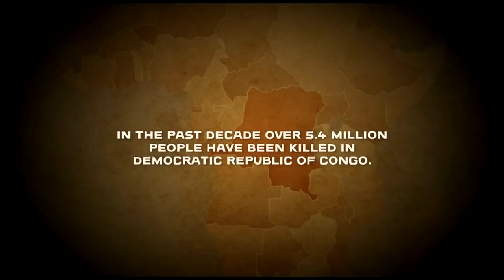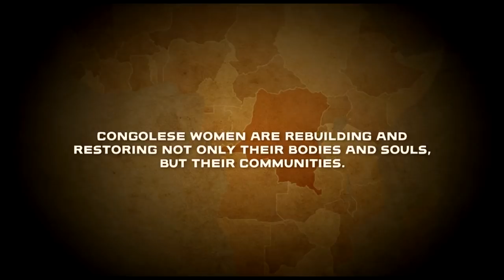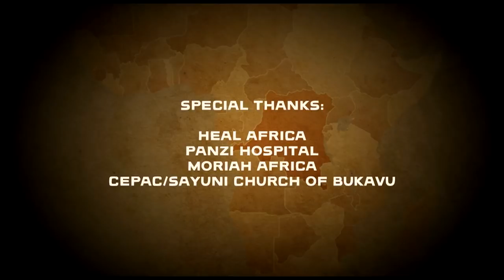On the Ground in Congo - Part 1: Congo Women Rising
"Congo Women Rising," the first in a three part series following JWW's fact-finding team through Congo, exhibits the strength and drive of Congo's community of women.